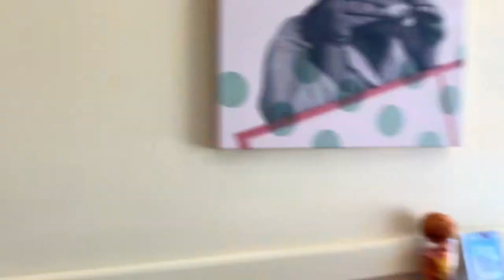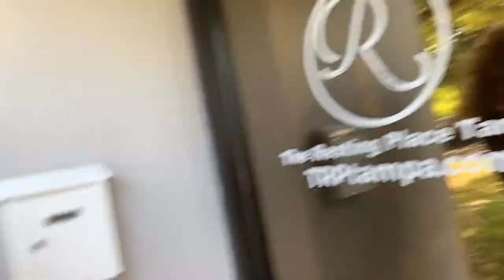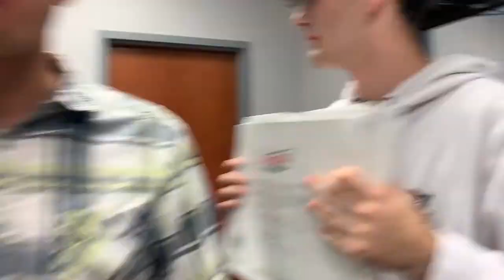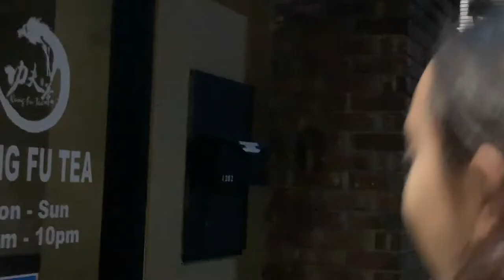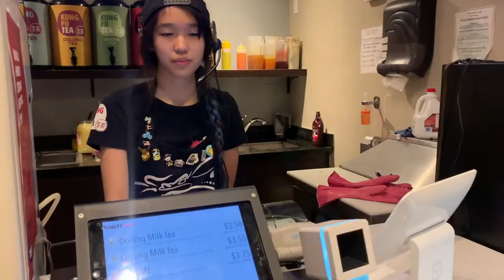Vlog 1: THREE DOZEN DONUTS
I might of gone way overboard with the donuts.

Couldn't find a link to that guys youtube channel.